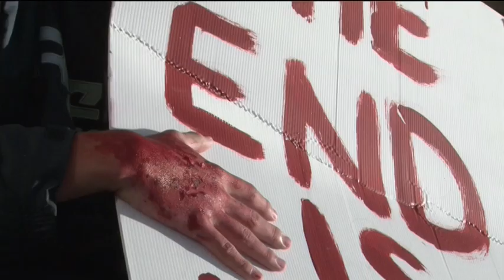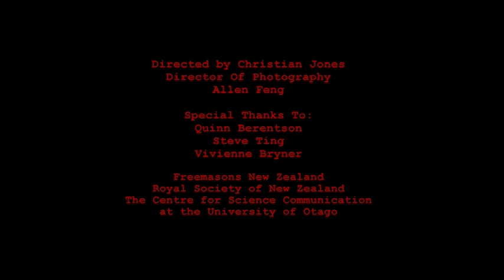Immunity - a film made by Pakuranga College students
This film was made for the Reel Sciecne Film Competition. All names mentioned in this film are fictitious